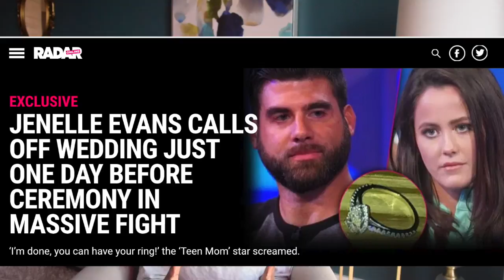Jenelle Evans Temporarily CALLED OFF her Wedding Last Night!!!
YOUGUYZZZZZ.

Last night was quite the roller coaster for Teen Mom 2's Jenelle Evans & David Eason! It's being reported that Jenelle CALLED OFF the wedding because David wasn't giving her enough attention. He was too busy setting up the venue. You really can't make this shit up!!!

It looks like she'll go through with it today, but I just thought I'd fill you in on what went down.

***Let's chat!!! Keep in touch!